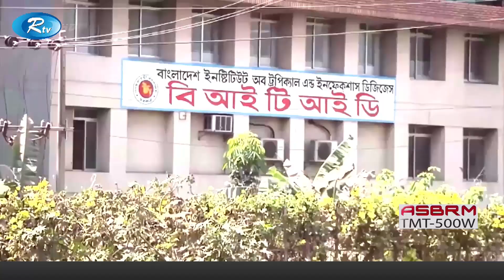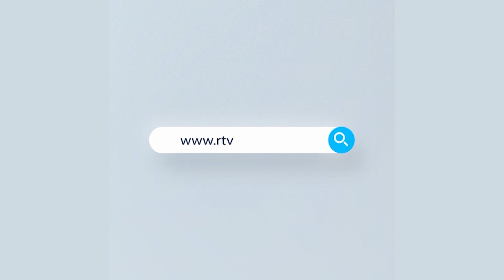দেশের বিভিন্ন জেলায় করোনা আক্রান্ত রোগীর সংখ্যা | Corona Update Bangladesh | Rtv News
News : দেশের বিভিন্ন জেলায় করোনা আক্রান্ত রোগীর সংখ্যা | Corona Update Bangladesh | Rtv News

- Team RTV